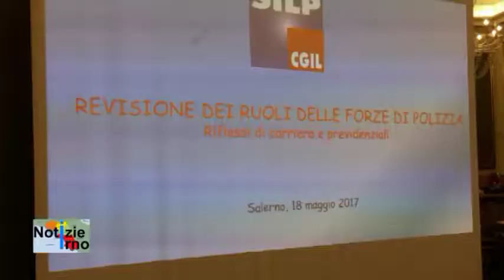Revisione dei ruoli delle forze di Polizia - notizieirno.it#